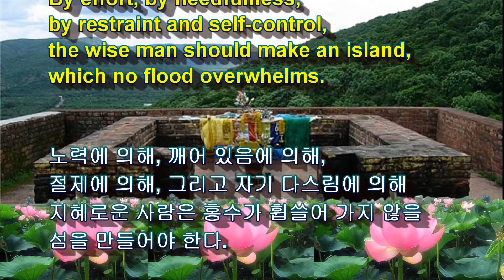[불교영어 Buddhist English] 법구경 (法句經)[ Dharmapāda] 25 / 2022년 11월 6일